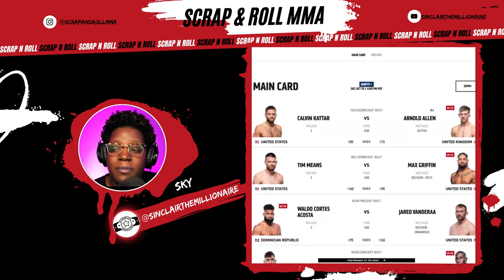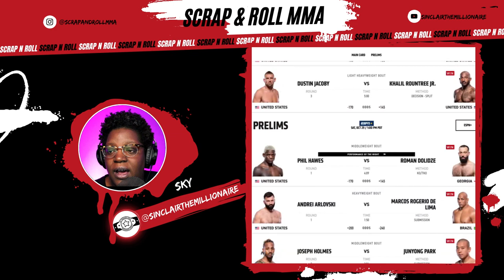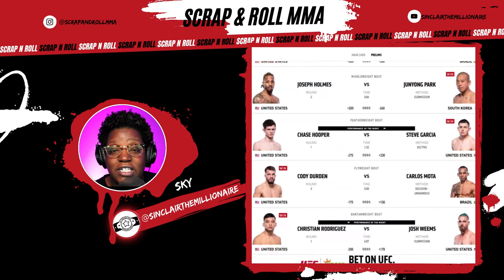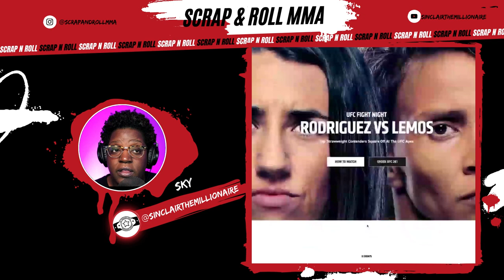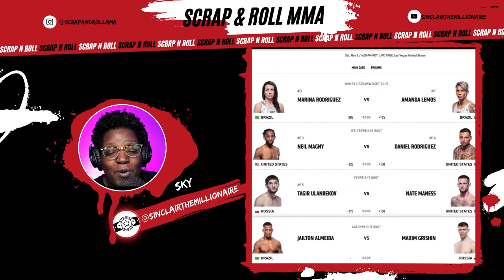Jake Paul does it again! UFC Vegas 63 Recap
Recap of UFC vegas 63 and Jake paul vs Anderson Silva